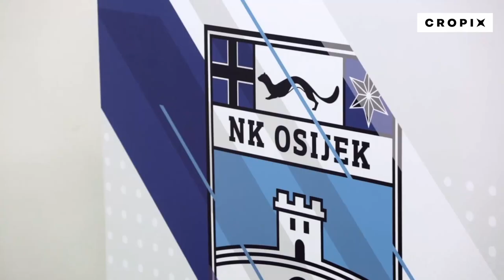Na stadionu Gradski vrt predstavljen Ivan Santini novi igrač NK Osijeka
Osijek, 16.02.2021 - Na stadionu Gradski vrt predstavljen Ivan Santini novi igrač NK Osijeka. Snimio: Vlado Kos / CROPIX